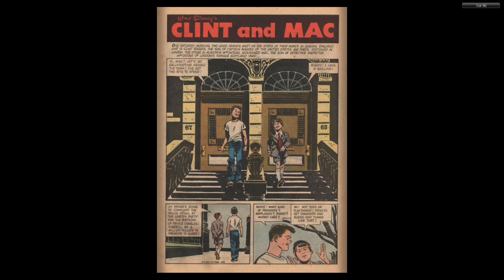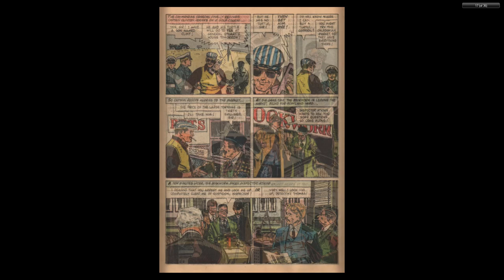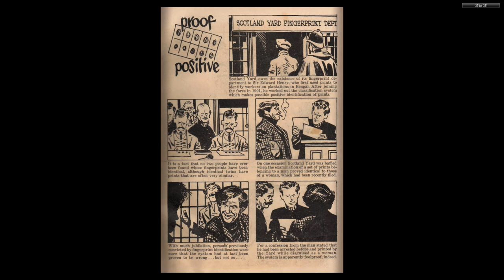DISNEY Dell Four Color Comics #0889 Clint and Mac